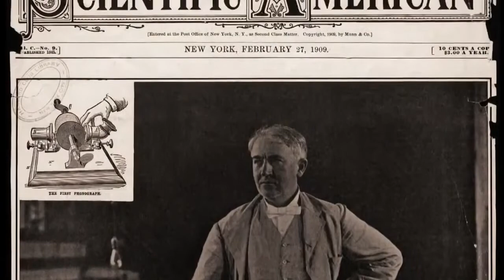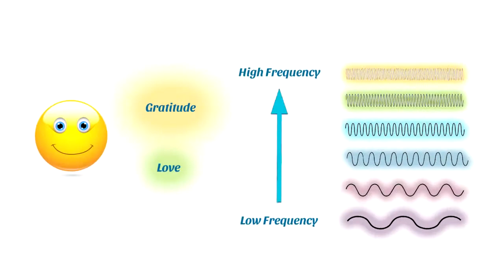Here's a "bird's-eye view of Memory Reframing"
- Thomas Edison was once quoted as saying, “The doctor of the future will give no medicine, but will interest his patient in the care of the human frame, in diet and in the cause and prevention of disease.”

Memory Re-Framing is the latest resource at WLWH to address all three of Edison’s predictions.

We presented Memory-Re-Framing in three phases: Investigation, Intervention, and Prevention.

Physical symptoms, even the most obvious symptoms like acute joint pain, back pain, or muscle soreness, are actually solutions, not problems, caused most of the time by emotions you feel about nearly everything you think about.

Every experience in your life is recorded, stored and cataloged in your subconscious memory with every stimulus that is a part of that experience, including the season, time of day, sights, sounds, smells, and more.

Injuries can occur, because your balance, coordination, and concentration is off, when you aren’t focused only on what you’re doing physically.

Unlike your body, which is locked in present time, your mind can live in past memories, or project into a future that hasn’t happened yet.

Even when experiences are ongoing, ask yourself, “What can I learn here?” This can enable you to become an observer of an experience, rather than its victim. You’ll still feel emotions triggered during an encounter, but when you look for what you can learn from an experience, you’ll detach yourself enough to gain wisdom from it, rather than merely being a casualty of it.

Gratitude is the shortcut to healing: When you are more thankful – truly grateful – for situations or relationships that you wish hadn’t happened than you were ever hurt by them, you’re free, because genuine, heartfelt gratitude is a higher frequency emotion than even love, and it dissolves pain and suffering like no other emotion.

The goal of the intervention phase of Memory Re-Framing is to silence the alarm bells from ambushed positive emotions that keep you stuck in emergency mode today and distract or de-rail your healing response, even though the situation itself may be long over.

In the Prevention Phase of Memory Re-Framing you learned an abbreviated process that works quickly for little aches, pains, or other symptoms that can show up suddenly in the course of a normal day.

Memory Re-Framing is obviously not a quick fix, but rather a serious way to address your physical body through your mind, memory and emotions, which create symptoms you don’t like.

The better you get at applying the steps of Memory Re-Framing, the more you’ll discover that living in total health is not only possible, but it becomes your every day experience.

Learn more about: "Bird's-eye view of Memory Reframing"

Mastering the Art of Reframing Visual Perspectives in Memory ... › blog › the-athletes-way
Aug 30, 2019 - Mastering the Art of Reframing My Visual Perspective of Memory Is a ... the scene from behind my own eyes or choose a birds-eye view and ...

Reframing Consciousness - Page 45 - Google Books Resultbooks.google.com › books
The idea of possessions in virtual space explored in this work. ... Every human being has a storage bank of virtual possessions, memories. ... often humans will move their eyes up and to the side, I wanted to create a physical space that ... familiarity: a door knock, a car door slamming, birds calling, ice clinking in a glass, etc.
Roy Ascott - 1999 - ?Language Arts & Disciplines

A Bird's Eye View of Sleep-Dependent Memory Consolidation. › pubmed
Curr Top Behav Neurosci. 2015;25:207-37. doi: 10.1007/7854_2014_349. A Bird's Eye View of Sleep-Dependent Memory Consolidation. Brawn TP(1) ...
by TP Brawn - ?2015 - ?Cited by 12 - ?Related articles
Missing: Reframing" ?| Must include: Reframing"

Trauma Narrative | Traumatized MFS › contribute
What if you could rethink your worst experiences with new context, reframe the ... to integrating memories, reframing your experiences, and empowering yourself ... are two easy focus approaches: Taking the birds eye view or getting granular.

Reframing stress: Stage fright can be your friend -- ScienceDaily › releases › 2013/04
Apr 8, 2013 - But new research shows that learning to rethink the way we view our shaky hands, pounding heart, and sweaty palms can help people perform ...